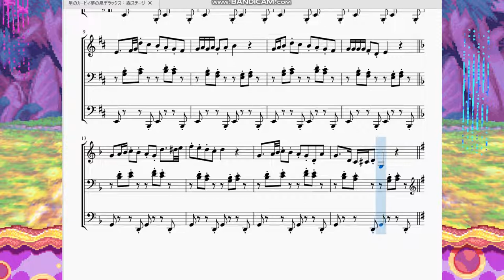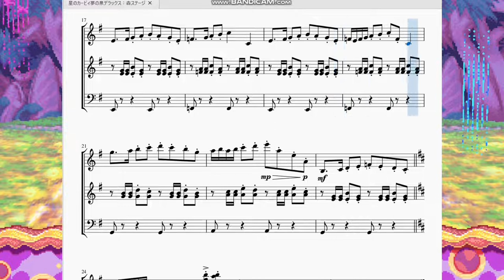星のカービィ夢の泉デラックス：森ステージ Kirby:Nightmare in Dream Land - forest Stage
今回は「星のカービィ夢の泉デラックス」より、森ステージで流れる曲を作らせて頂きました。

　具体的にはステージ1-4、3-6、4-6、5-5で流れる曲です。
　独特な曲調が人気だったのか制作陣が曲を気に入ったのか、ちょくちょくアレンジされてる曲の一つでもあります。こういう長調とも短調とも言い難い雰囲気の曲があるのもカービィミュージックの楽しさの一つです。